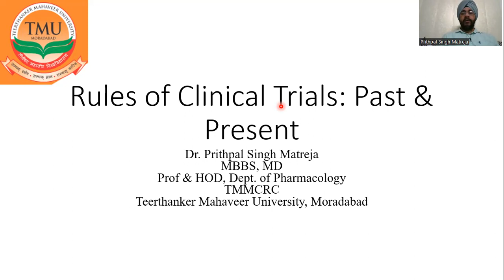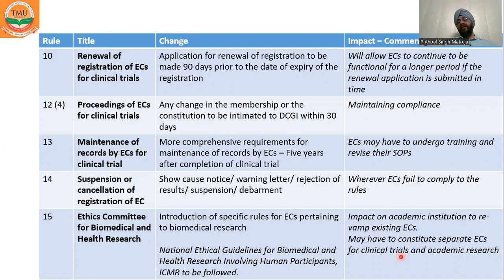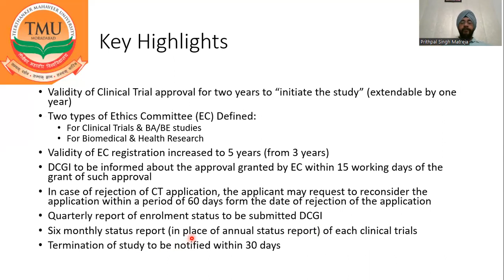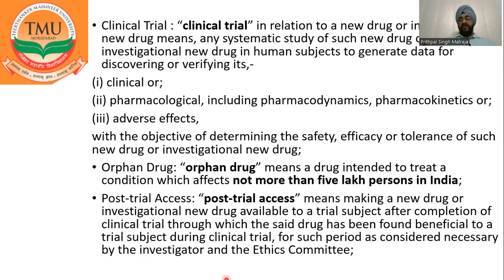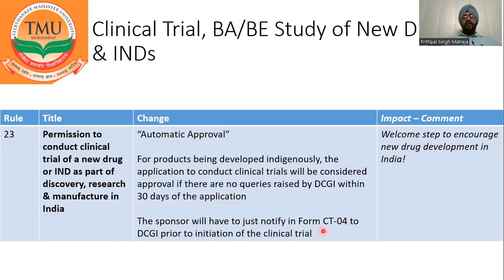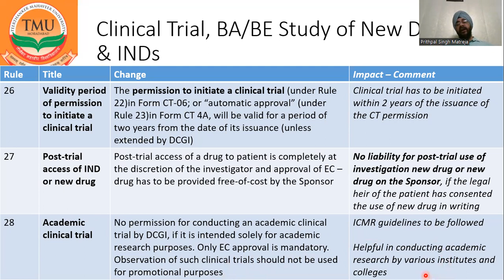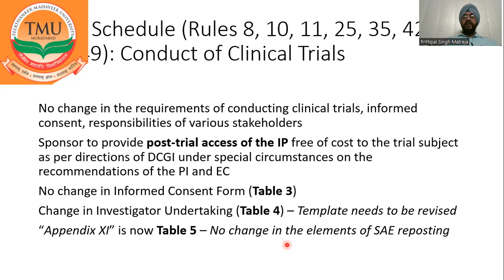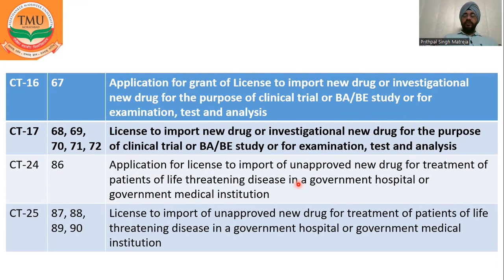Dr Prithpal Singh Marteja Rules of Clinical trials Past & Present ETHICON2023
My Session in Ethicon 2023 on 8th January 2024